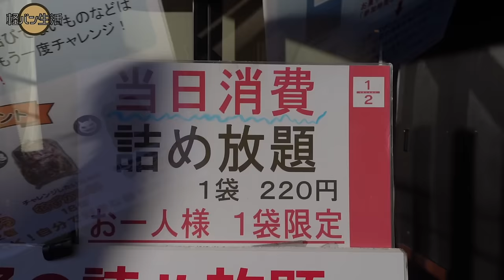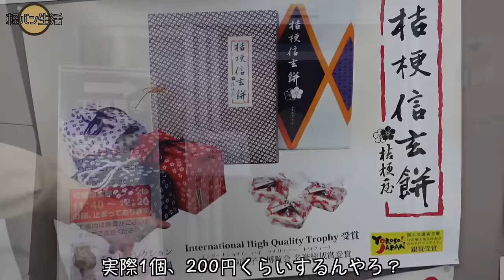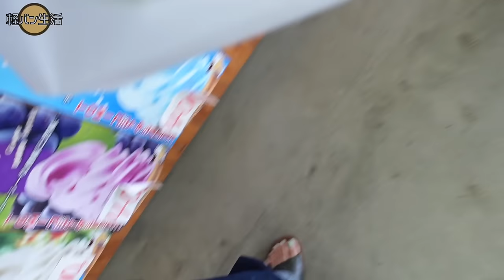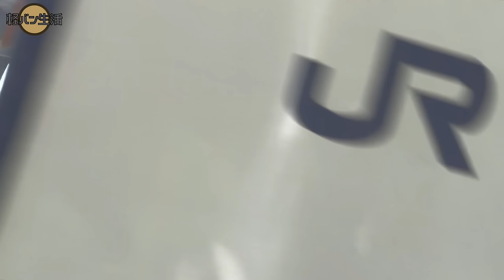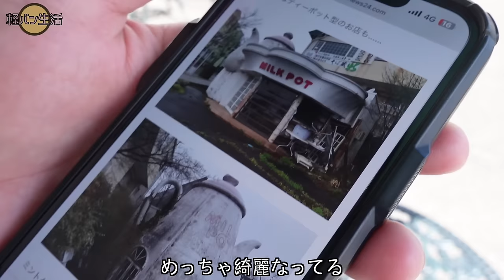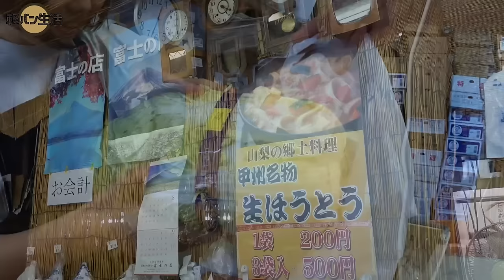小さな軽バンで２人暮らし。車中泊で山梨旅。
山梨後編

今回は富士山の近くで車中泊旅してきました。
やっぱり富士山は最高🗻

▶︎目次

0:00 オープニング
0:33 山梨県入り！
2:00 信玄餅詰め放題
5:25 ぶどう狩り
7:25 車内で昼飯休憩
8:54 清里
12:35 激安青空市場
13:47 富士山
15:05 車中泊
18:18 エンディング